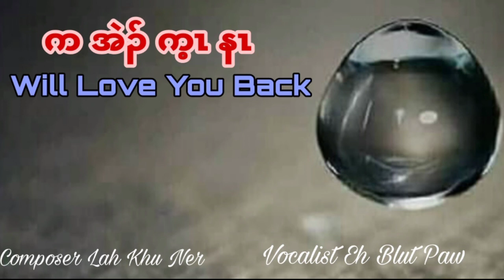Karen Song :Will Love You Back' By Eh Blut Paw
New Song soon
pleases support